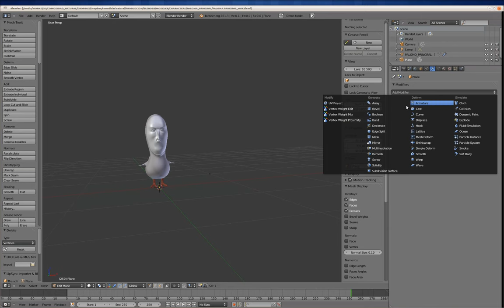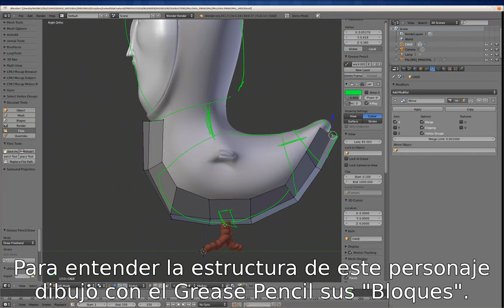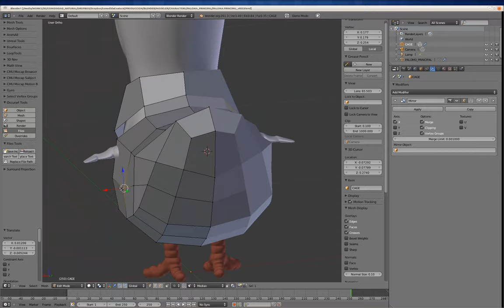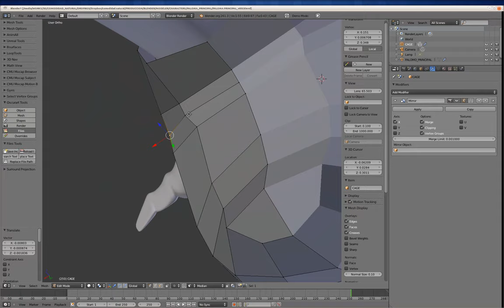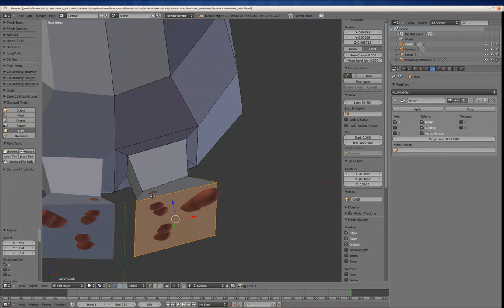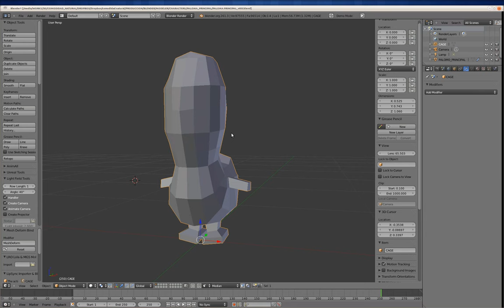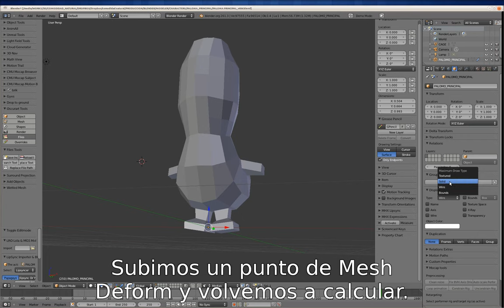Oscurart Blender Tutorials - Comodidad Natural - Rig Parte 1 - Modelado Mesh Deform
Oscurart Blender Tutorials - Comodidad Natural - Rig Parte 1